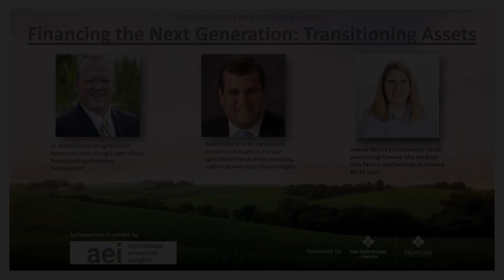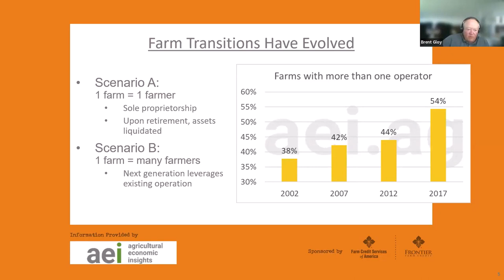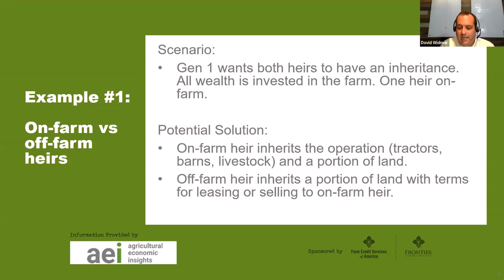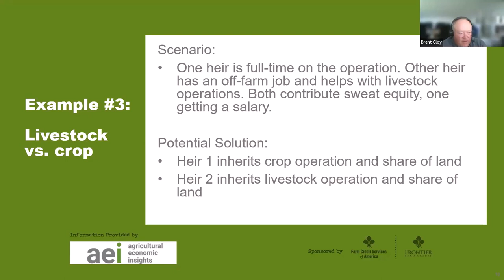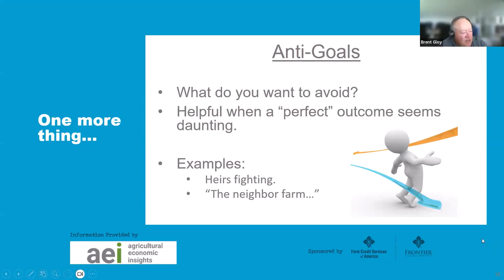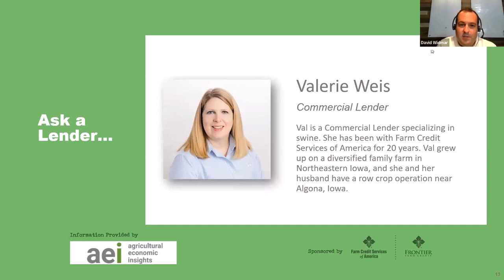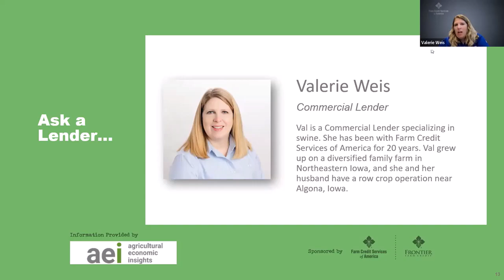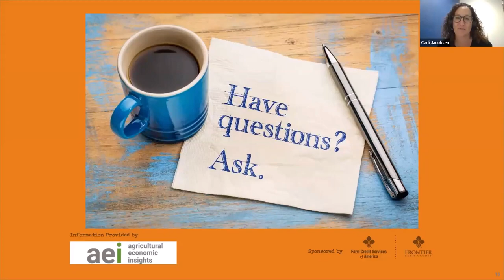Financing the Next Generation: Transitioning Assets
Each farm family faces a unique set of opportunities and challenges when transitioning to the next generation.

In this episode of Two Economists and a Lender, Agriculture Economic Insights (AEI) Co-founders David Widmar and Brent Gloy and Commercial Lender Valerie Weis unpack the two main drivers of a farm business–operations and assets–and discuss asset transition strategies.